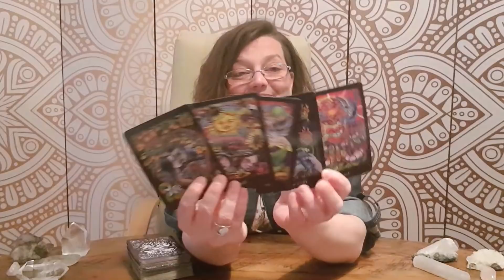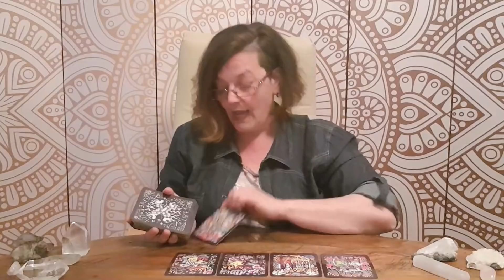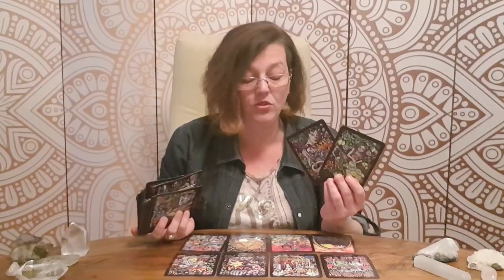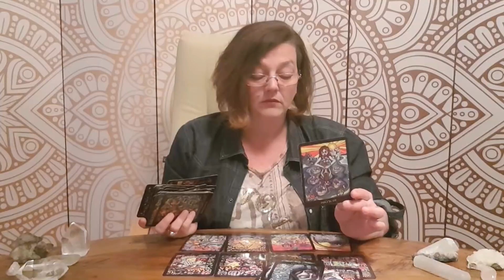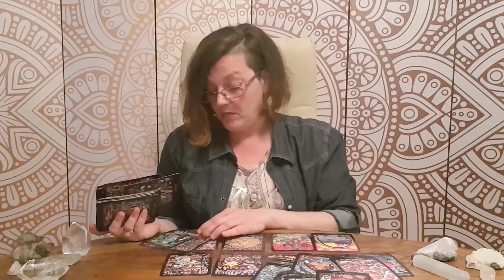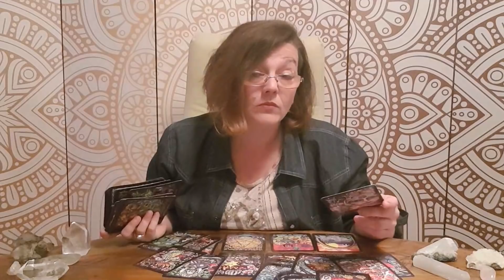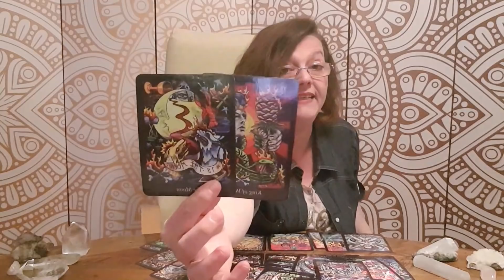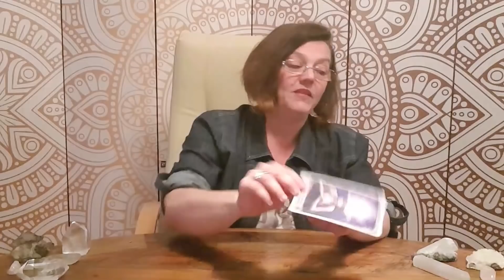GEMINI MAY 2021*Took your love for granted~Now regreting not giving this connection a proper chance*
General readings for Youtube are posted on the 1st of each month.